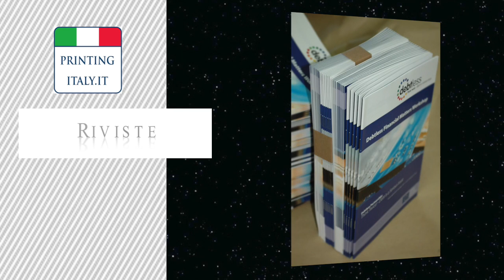Printing Italy Prodotti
Tipografia Roma. Qualità per un buon prezzo. Stampiamo volantini, pieghevoli, cataloghi, brochure, riviste, manifesti, cartelline, forex, striscioni, PVC ecc ecc.